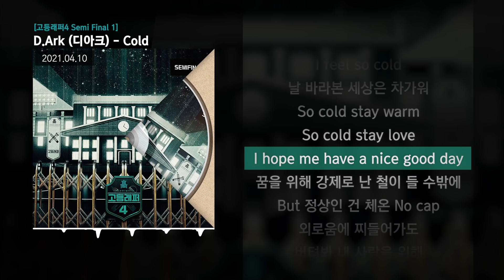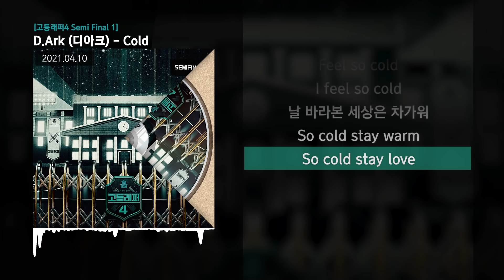D.Ark (디아크) - Cold (Feat. 수퍼비) (Prod. Way Ched) [고등래퍼4 Semi Final 1]ㅣLyrics/가사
✅ 타임스탬프
00:00 타임라인 : D.Ark (디아크)
02:41 타임라인 : 수퍼비
03:20 타임라인 : D.Ark (디아크)

✅ 정보
세상에 외치는 10대들의 이야기
"이제 너의 이야기를 들려줘"

[Track List]
1. Meu Tempo (Feat. BIBI & 사이먼 도미닉) (Prod. GRAY)
2. 끼리끼리 (Feat. ZENE THE ZILLA (제네더질라)) (Prod. Way Ched)
3. Cold (Feat. 수퍼비) (Prod. Way Ched)
4. 왈왈 (Feat. Blase, 쿠기 & 사이먼 도미닉) (Prod. GooseBumps)

3. Cold (Feat. 수퍼비) (Prod. Way Ched)
기도해줘 사랑만 받게 ...

[Credit]
3. Cold (Feat. 수퍼비) (Prod. Way Ched)

Cold 가사
Recorded by Way Ched & D.Ark (김우림) @ Pnation

D.Ark Cold,
D.Ark Cold 가사,
Cold 가사